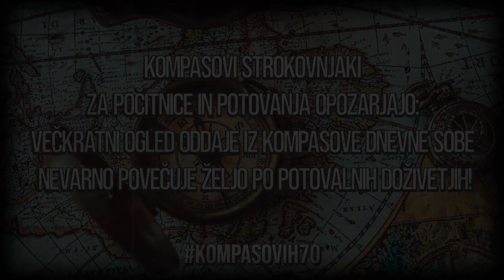Iz Kompasove dnevne sobe: Rodos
Iz Kompasove dnevne sobe tokrat potujemo na Rodos. Na potepanje sta se tokrat podala Vesna & Miha.